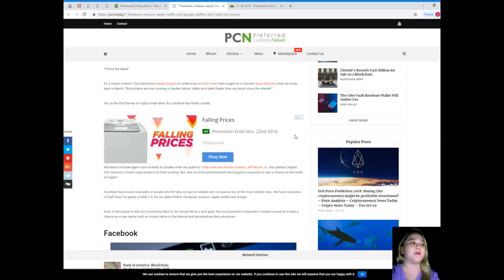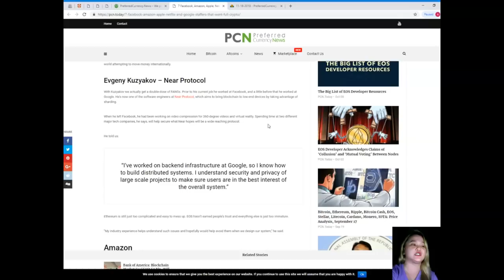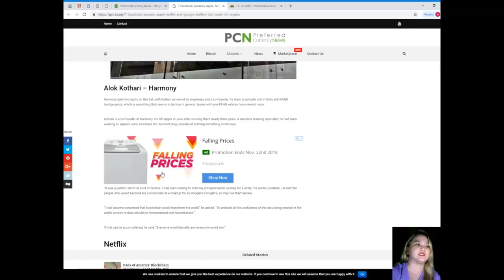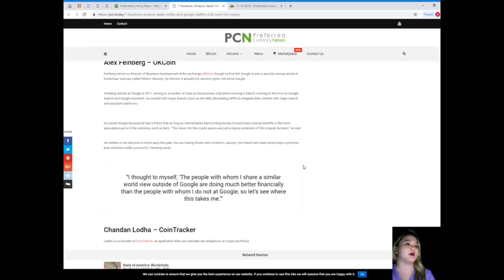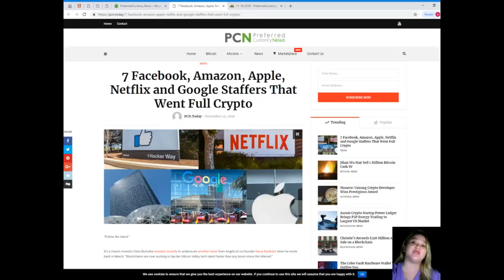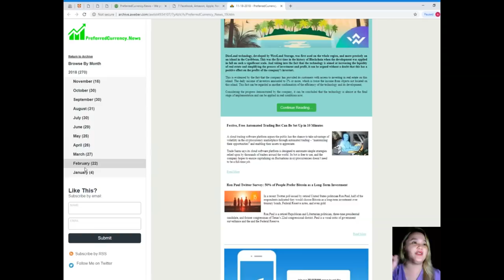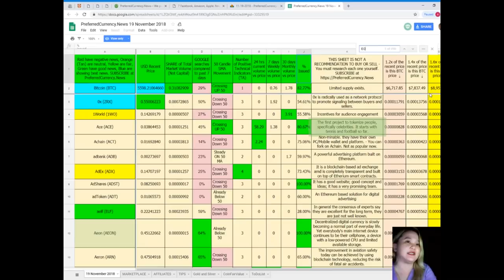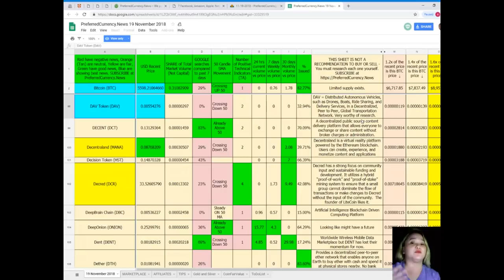7 Facebook, Amazon, Apple, Netflix and Google Staffers That Went Full Crypto